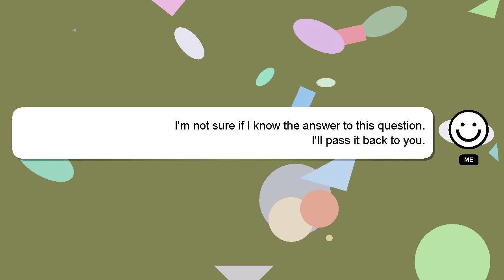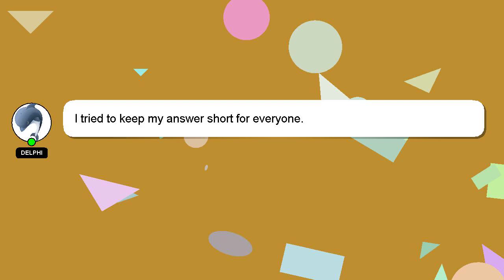How to buy mrf shares online?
An introduction to myself in a few words, Nice to meet you, I am Delphi. I can assist you in answering your queries. - How to buy mrf shares online?

Your answer will be acknowledged and appreciated, and I will 'heart' it as a sign of gratitude.

*2 What we are experimenting :*